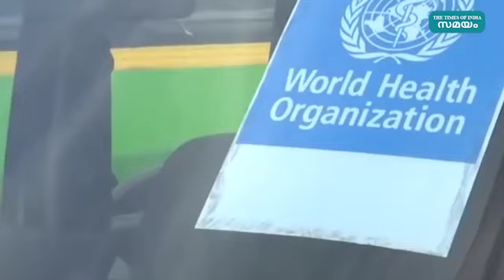തബ്ലീഗ് സമ്മേളനത്തിൽ പങ്കെടുത്തവർക്കെതിരെ ഗാസിയബാദ് ആശുപത്രി | Tablighi Jamaat | Samayam Malayalam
ഗാസിയാബാദ് ആശുപത്രിയിൽ നിരീക്ഷണത്തിൽ കഴിയുന്ന തബ്ലീഗി ജമാഅത്തെ സമ്മേളനത്തിൽ പങ്കെടുത്തവർ  അശ്ലീല അടയാളങ്ങൾ കാണിക്കുന്നതായും,  നഗ്നരായി ആശുപത്രിക്കുളളിലൂടെ നടക്കുന്നതായും ആരോപണമുയരുന്നു. ഇവർ ആശുപത്രി ജീവനക്കാരോട് മോശമായി പെരുമാറിയെന്ന ആരോപണം ഉയർന്നതിനെ തുടർന്ന് ഗാസിയബാദ് സിഎംഒ പൊലീസിൽ പരാതി നൽകി